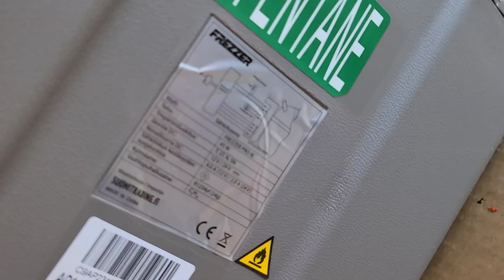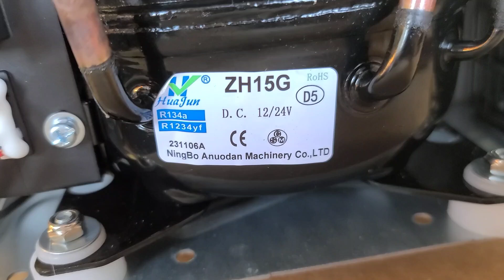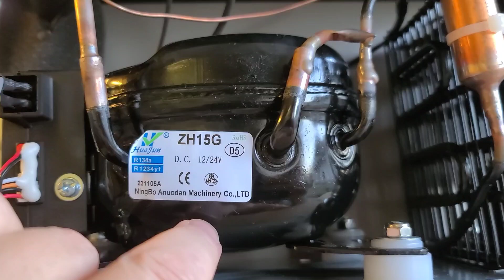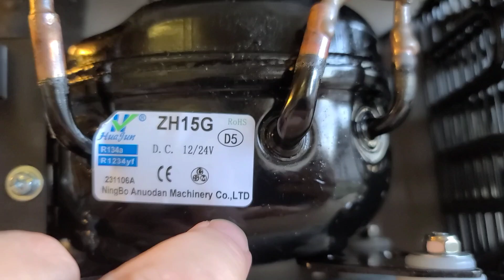Portable 12V Car Fridge: Noise and Vibration Issue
Trying to solve the problem of noise and vibration in a 12 volt boat/car portable 9L refrigerator. Chinese junk again.